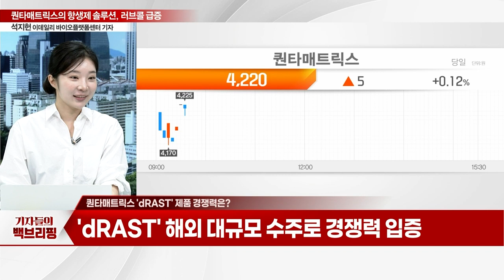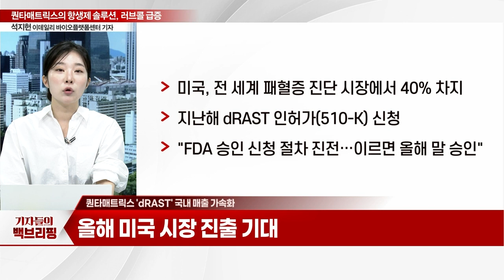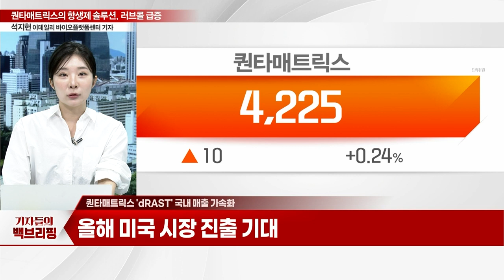퀀타매트릭스의 항생제 솔루션 러브콜 '급증... 올해 매출 기대_기자들의 백브리핑 (20240313)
Q. 퀀타매트릭스의 주요 제품은?
Q. 'dRAST' 제품 경쟁력은?
Q.  'dRAST' 국내 매출 가속화